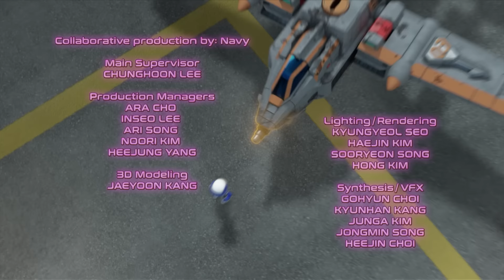Тоботы - Детективы Галактики 🚗 Тобот, заморозивший время (31 серия/3 сезон) 🚀Мультфильм детям